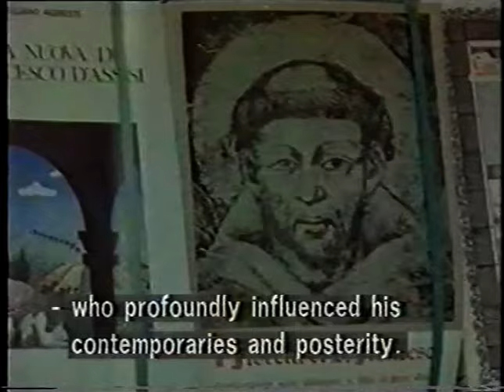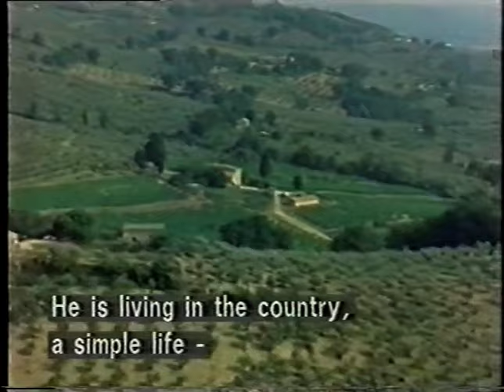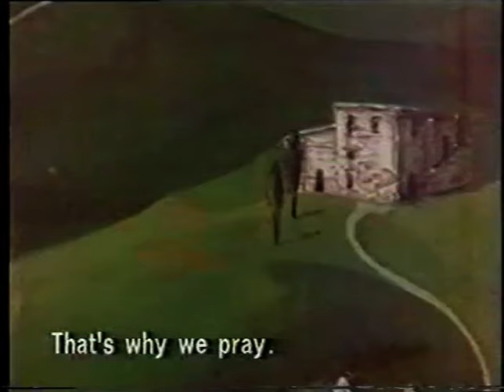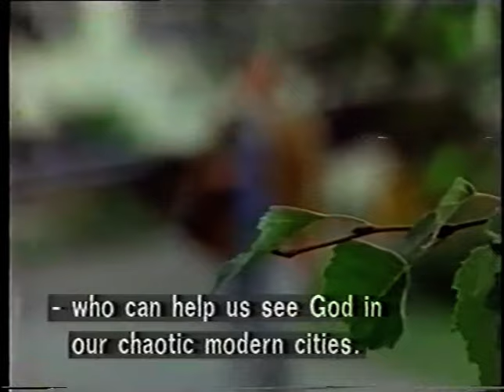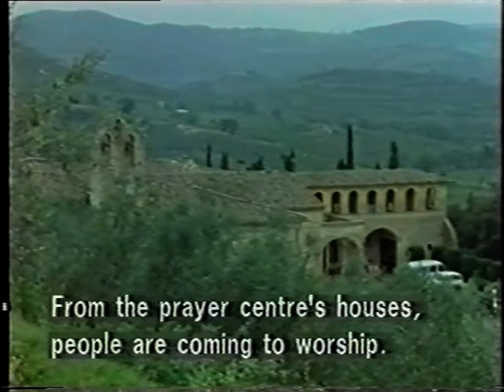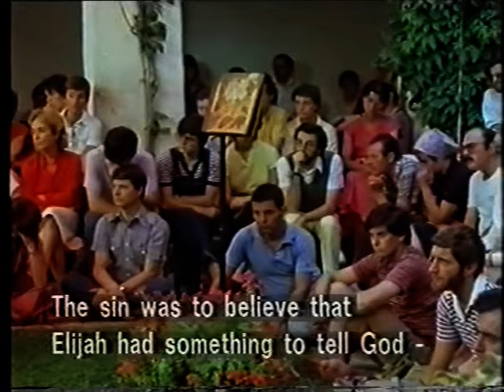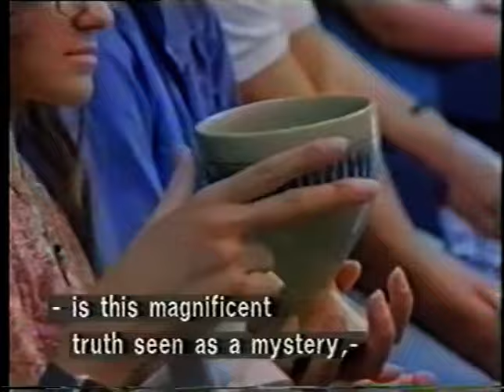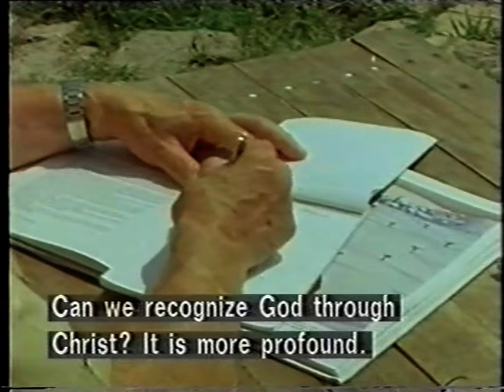skapt til lengsel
Dokumentar om Carlo Carretto i Spello